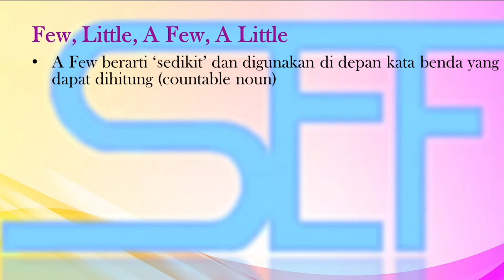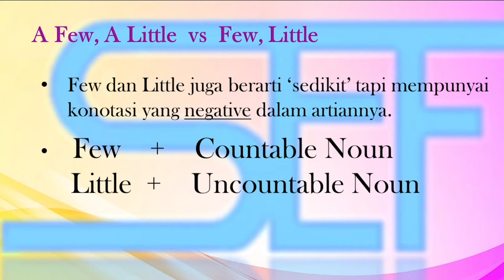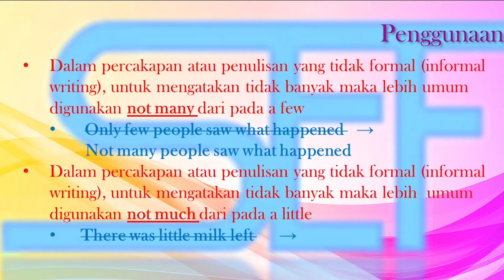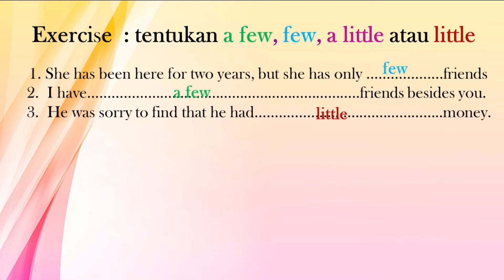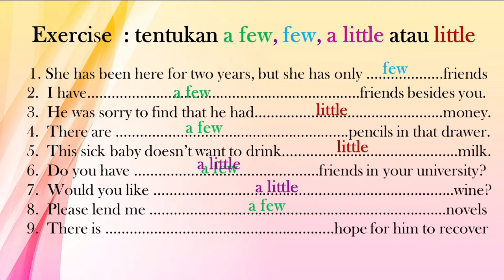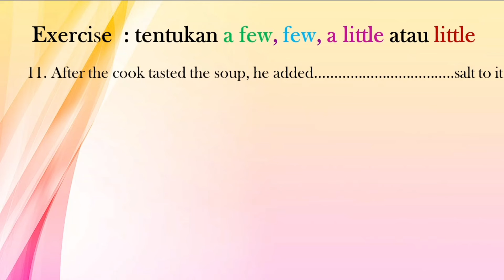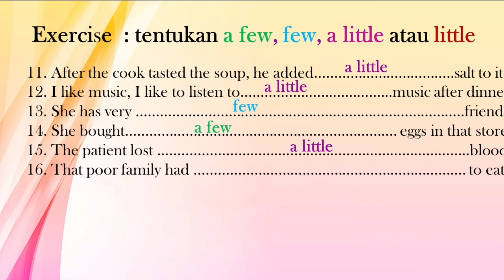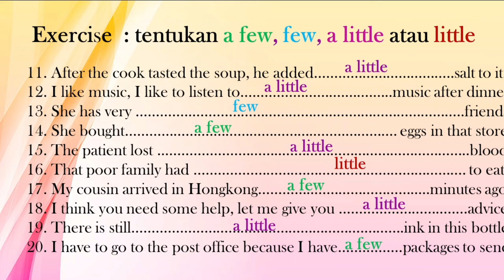Usage 2 A Few, A Little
Belajar Bahasa Inggris dengan SEF Channel

Belajar bahasa Inggris dari awal dengan

kosa kata,
pronunciation itu penting seperti kata Sacha Stevenson
SEF,
SEF Channel,